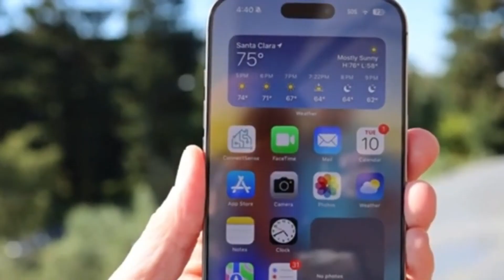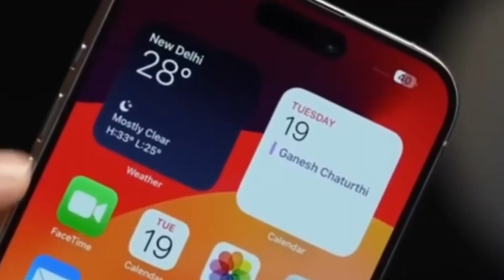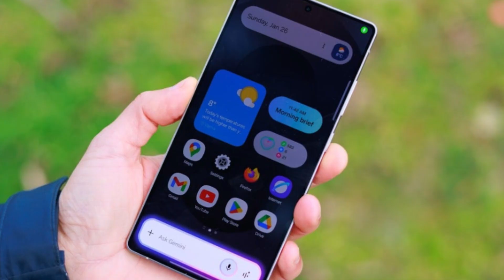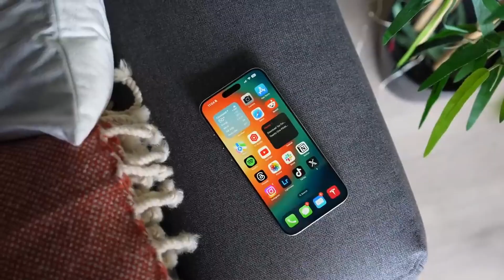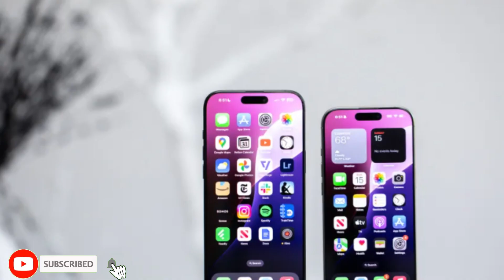Apple iPhone 17 Pro Max – THIS CHANGES EVERYTHING!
The iPhone 17 Pro Max could have the MOST POWERFUL zoom camera ever seen on a phone! With moving lens technology, up to 8X optical zoom, and a huge 48MP upgrade, Apple might finally crush Samsung’s Galaxy S Ultra lineup. Here’s why this matters!

We’ll address your concerns and resolve the issue within 24 hours.